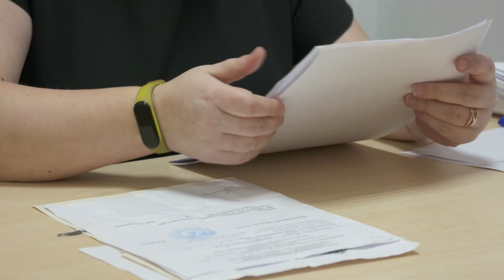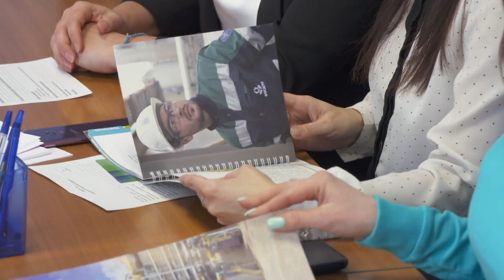Летняя занятость подростков, интервью с Еленой Матвеевой.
Интервью со специалистом кадрового центра «Работа России» в Кировске Еленой Матвеевой. Тема разговора – летняя занятость подростков.